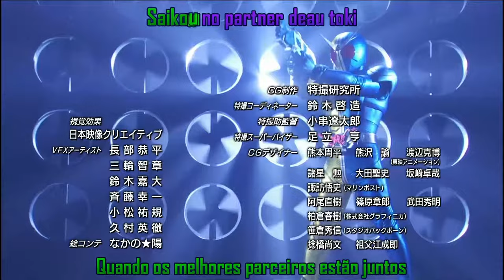Kamen Rider W - Opening (PT-BR)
Créditos a equipe da New Zect por legendar W dentre muitos outros Kamen Riders. ☕🗿 (POR FAVOR VISITEM O SITE DELES)